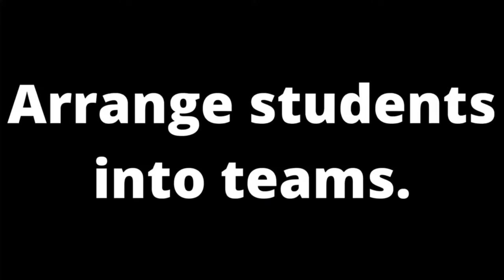Zoomed in Picture Guessing Game | Zoom in Game for at Home or in Class | Part 5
Welcome back to Part 5 of our Zoomed in Picture Guessing Game series! This game is perfect for anyone looking for a fun and engaging activity to do at home or in the classroom. In this video, we bring you a new set of zoomed-in pictures to challenge your observational skills and test your knowledge on various subjects.

Get ready to have your eyes peeled and your brain working overtime as we reveal each zoomed-in picture one by one. Can you guess what each picture is before we zoom out? Whether you're a seasoned pro or a newcomer to the game, this video is sure to provide plenty of entertainment and educational value.

So gather your friends, family, or students and join in on the fun! And if you haven't already, be sure to check out Parts 1-4 of our Zoomed in Picture Guessing Game series for even more fun and challenging rounds.